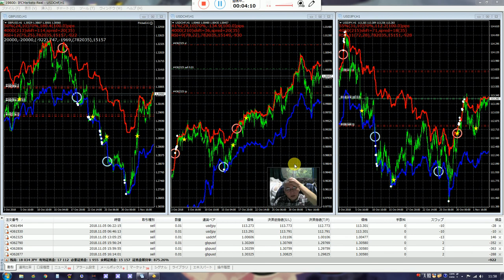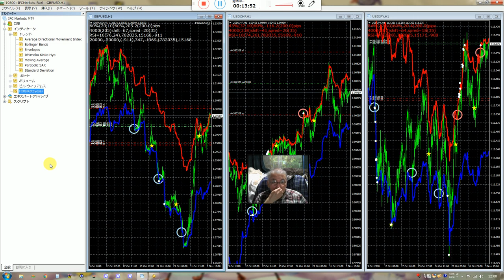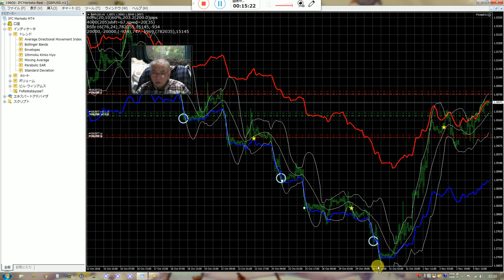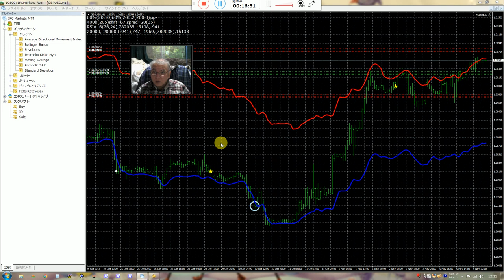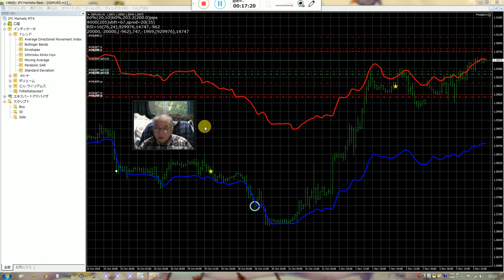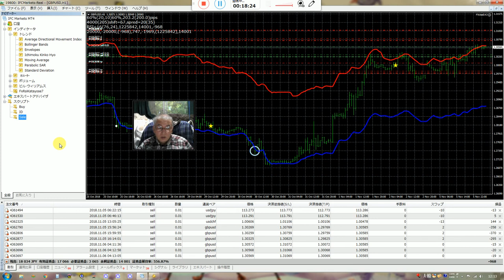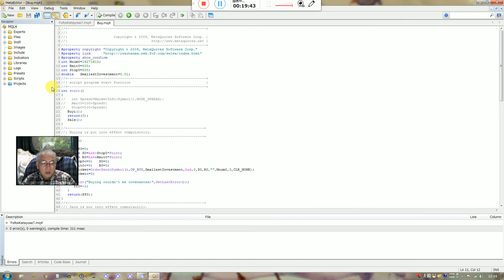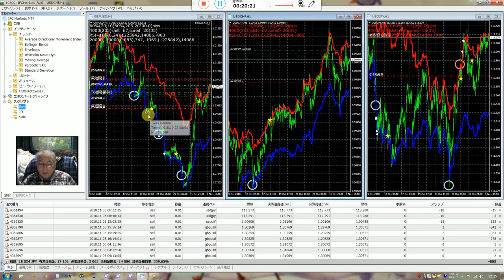バイナリーオプションのスペシャリストが教える投資勉強教材。